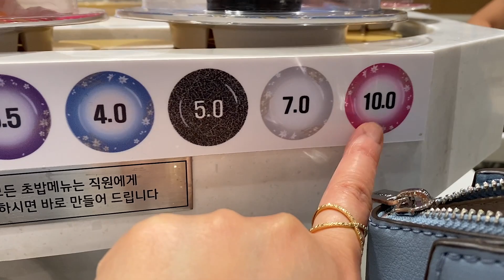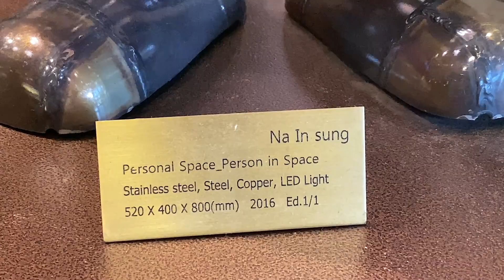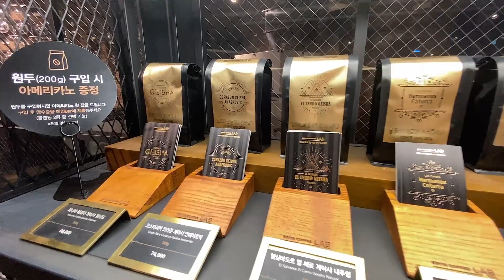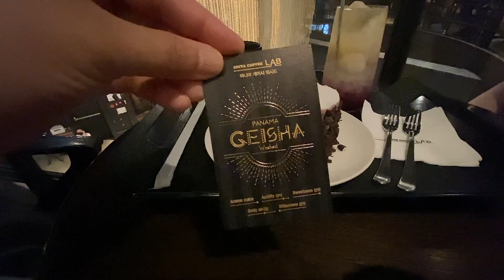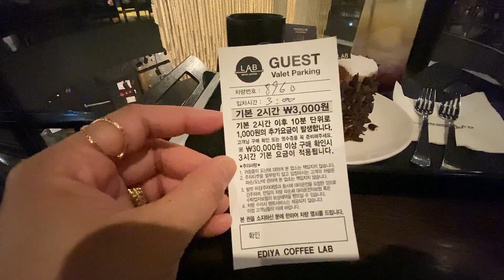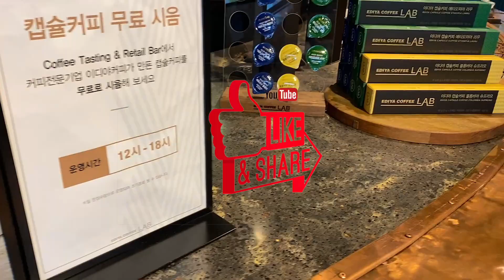ANG SOSYAL PANG MAYAMAN NA MALL SA K-DRAMA KO LANG TO NAKIKITA 😍+ VISITING EDIYA COFFE LAB 😊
Aiyaa Love ❤️

Hello everyone!
Gumala kami sa pangmayaman sa mall "handai seoul" one of the biggest mall in korea and it is also a luxury mall. Please enjoy watching!

**I am active on my other social media account ⤵️**

✨Facebook: JASON AND AIYAA LOVE

*Youtube Library
*Finalcut Pro

✨Video editor:
*Final cut pro
*fixart